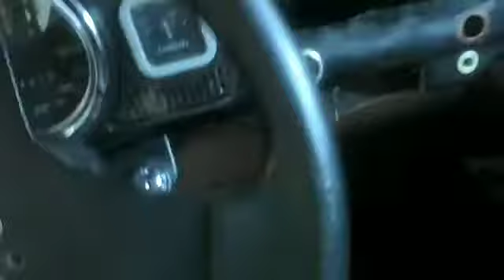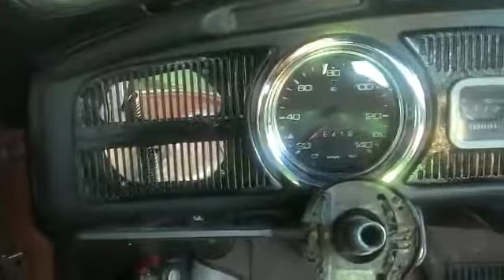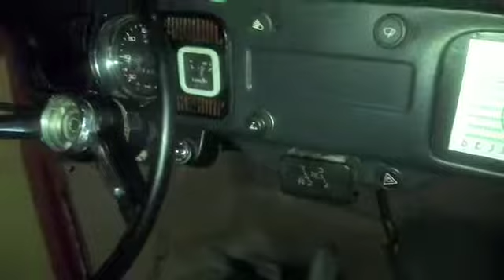Estalação de volante e capa no painel do Fusca.